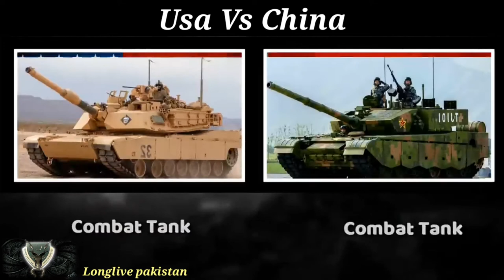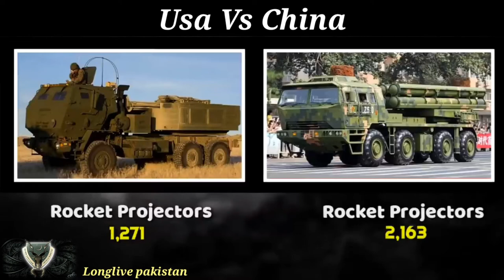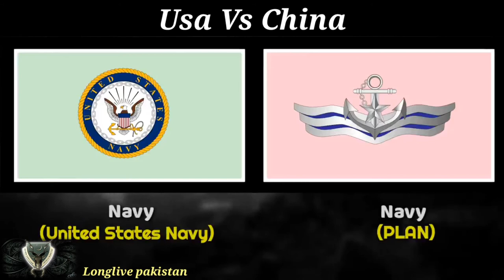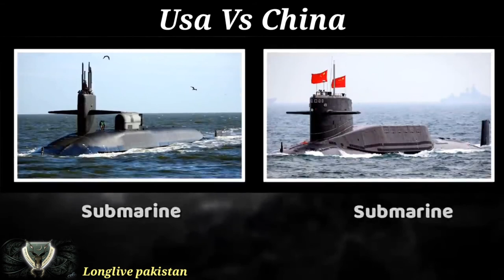Usa Vs China military Comparison 2021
pakistan zindabad
israel murdabad
longlive pakistan
I love pakistan
vireal video
pakistan army zindabad
pakistan military